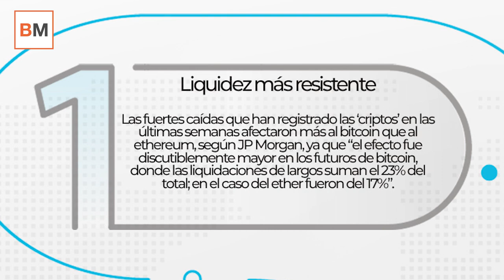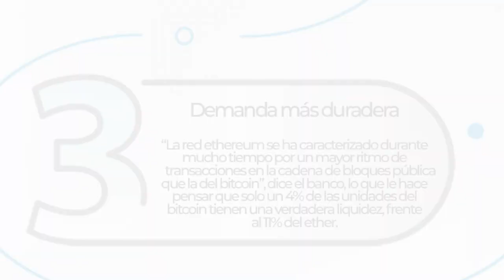Las 3 razones de JP Morgan que explican por qué el ethereum esté comportándose mejor que el bitcoin